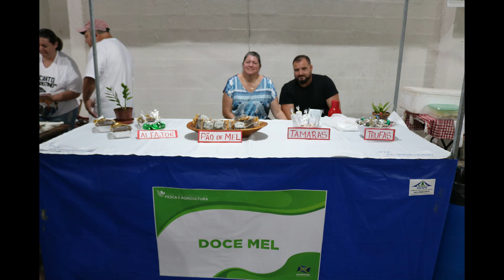Guaratuba e nossa gente!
São pessoas que vieram de outras cidades e estados para buscar em Guaratuba o viver com qualidade de vida, com uma rotina mais calma, pessoas que já trabalharam durante suas vidas, e mesmo após criar os filhos, muitos ja aposentados, buscam em Guaratuba uma nova oportunidade para viver melhor, e usufruir das belezas.